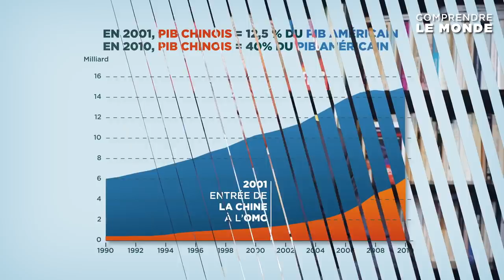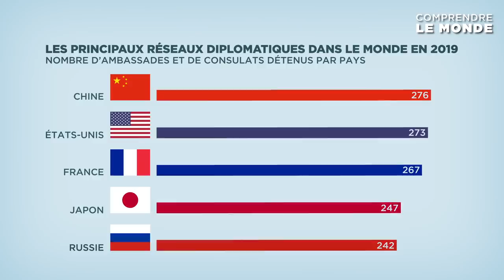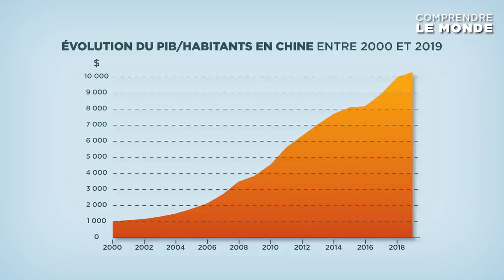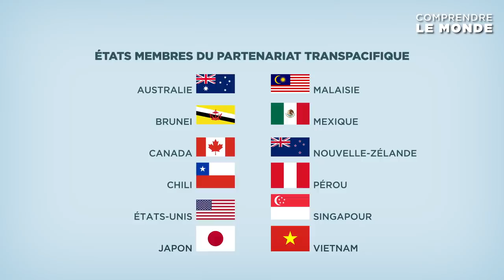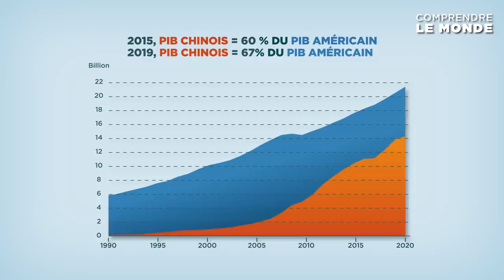Le piège de Thucydide ou le choc Chine/États-Unis | Expliquez-moi...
Alors que la crise du Covid-19 est venue accélérer le rattrapage des États-Unis par la Chine et que le mandat de Donald Trump, très vindicatif à l'égard de la Chine, a été particulièrement marqué par une montée des tensions entre Pékin et Washington, la rivalité entre les deux géants s'inscrit comme une tendance de long terme, qui dépasse les alternances politiques américaines. La théorie du piège de Thucydide, appliquée à cette rivalité par Graham Allison dans son ouvrage Destin for war, va-t-elle se réaliser ?

Dans cette vidéo agrémentée de cartes, photos et graphiques, Pascal Boniface remonte à la génèse des tensions sino-américaines, depuis la seconde guerre mondiale jusqu'à aujourd'hui.

00:00 Introduction
02:53 La relation sino-américaine depuis 1945
05:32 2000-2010 : la montée en puissance de la Chine
07:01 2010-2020 : une rivalité grandissante
12:19 Quel avenir pour la rivalité sino-américaine